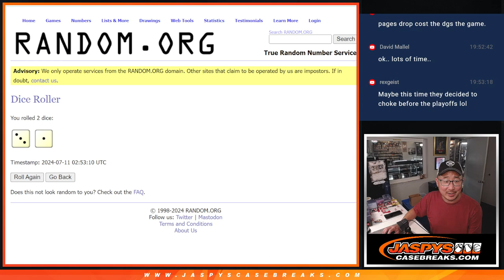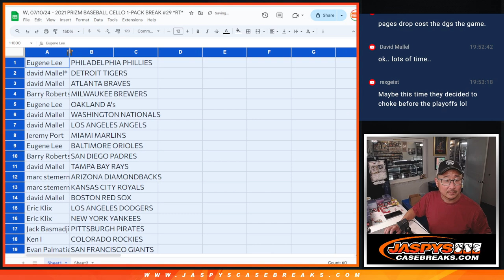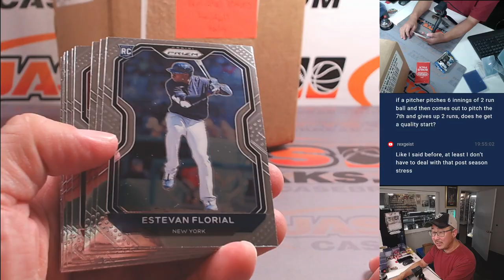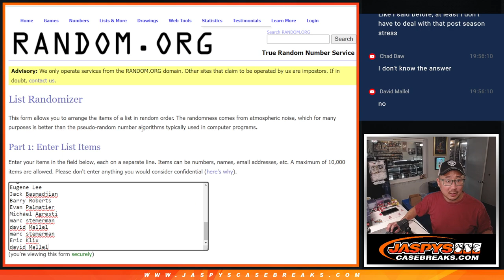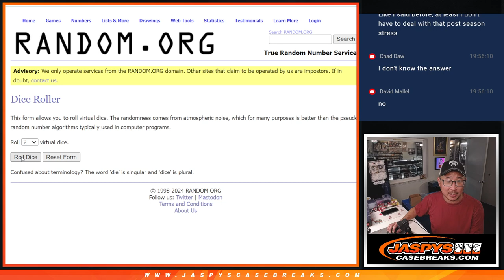W, 07/10/24 - 2021 PRIZM BASEBALL CELLO 1-PACK BREAK #29 *RT*